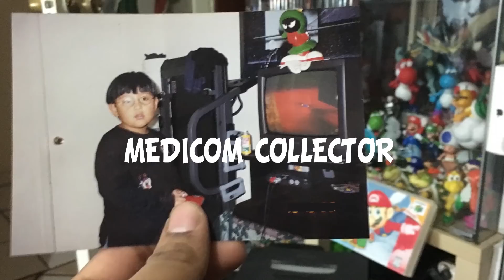Super Super Mario Odyssey #5 (CUSTOM) toys Wedding dress mario action figures world of Nintendo toys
Face book: medicom collector